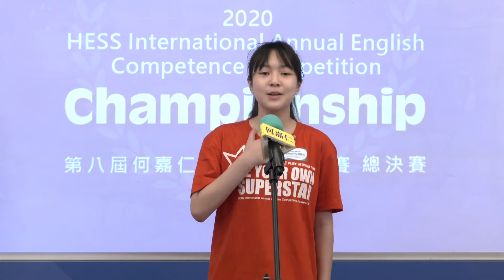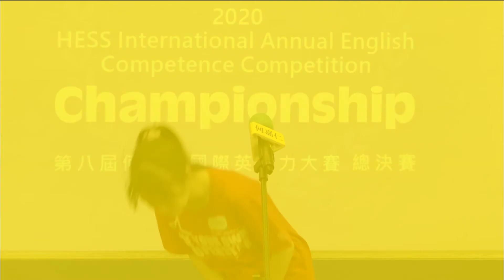第八屆何嘉仁國際英語力大賽 總決賽 表現卓越獎 - 信義分校 Annabelle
第八屆何嘉仁國際英語力大賽  總決賽
英文演說組 表現卓越獎
信義分校
陳詠筠 Annabelle